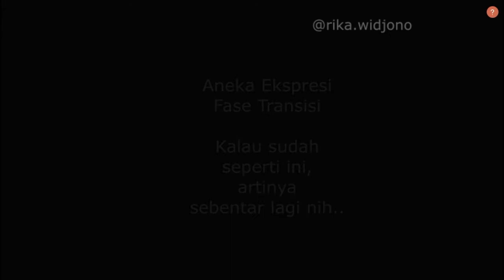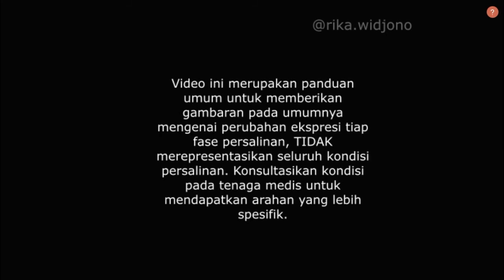Ekspresi Persalinan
Bismillah..
Persalinan Kala 1 ada 3 Fase:
 - Fase Laten
 - Fase Aktif
 - Fase Transisi

Walaupun tidak dialami oleh semua orang, namun perubahan ekspresi ini cukup umum terjadi. Mengenali ekspresi akan membantu banget buat Anda yang mendampingi Ibu bersalin, jadi nggak perlu panik dan takut kalau tiba tiba istri Anda 'berubah', hehe.